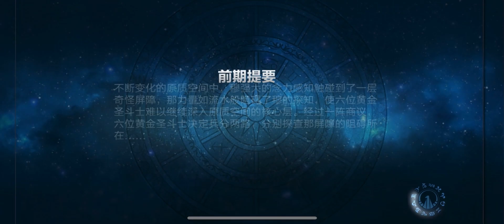Divine Cloth Mu Story , Gold Saint , Saint Seiya Awakening , China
Divine Cloth Mu Story , Gold Saint , Saint Seiya Awakening